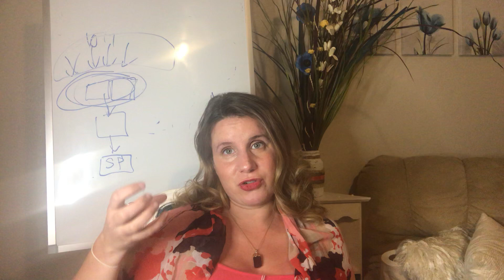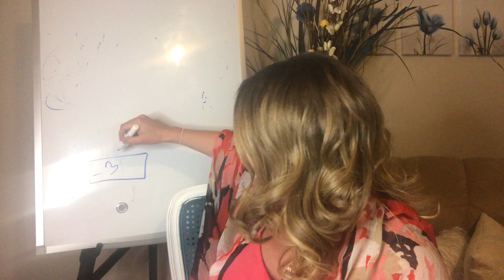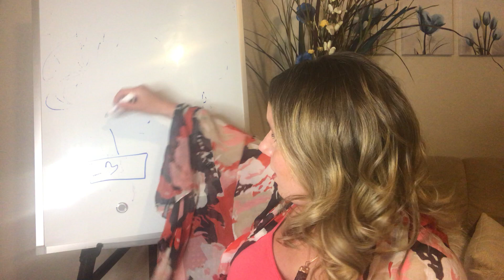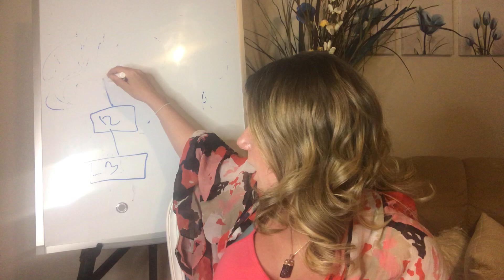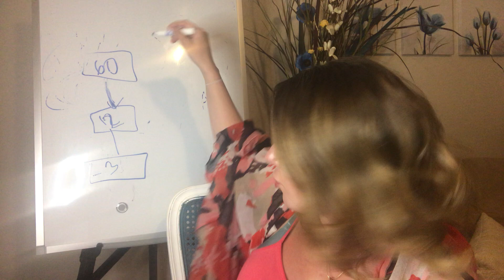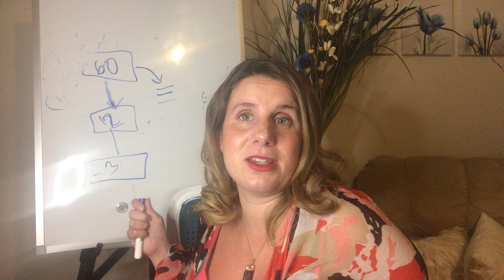[5 minute video training] Creating a speaking funnel for your business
Considering speaking for your business? Great. Now let's talk about how often, how many people, and the metrics you have to hit to make speaking work for your business.